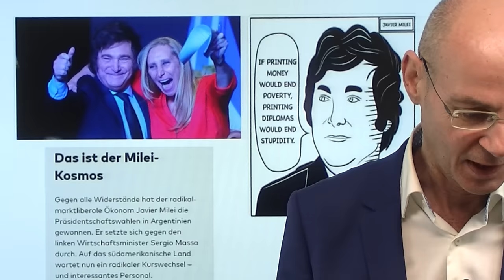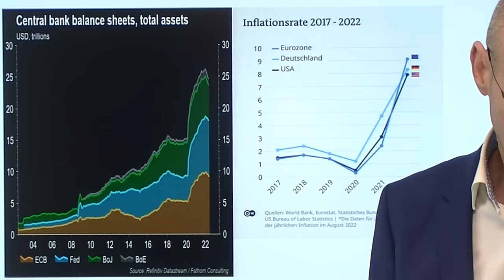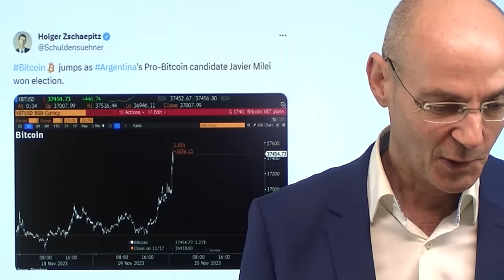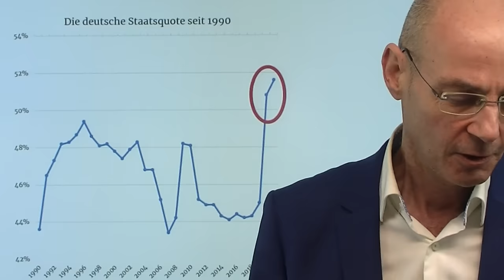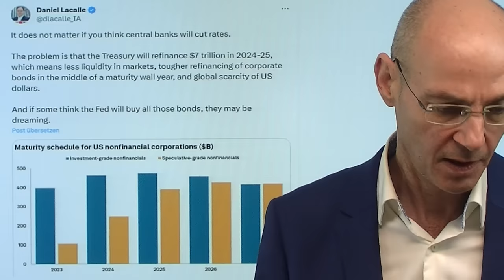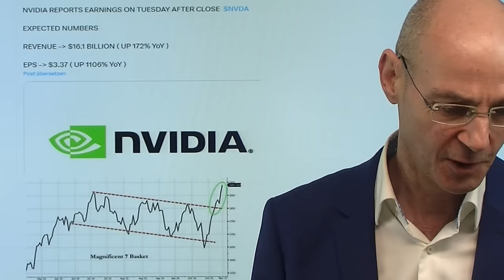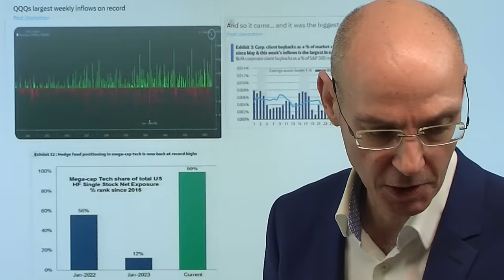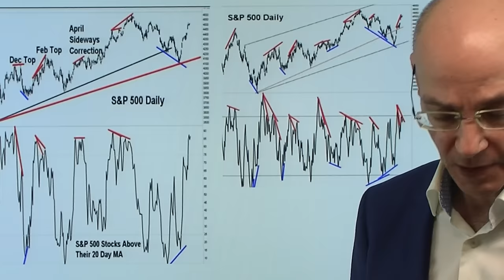Argentinien: Milei-Sieg - Gefahr für Fed und EZB-Notenbanken-Sozialismus?Videeoausblick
Hinweise aus Video:

1. S&P 500: Kommen jetzt steuerlich bedingte Verkäufe?

2. Argentinien wählt Anarcho Milei zum Präsidenten – spannendes Finanz-Experiment

Der Sieg von Milei in Argentinien ist ein überaus interessantes Eregnis, denn er ist eine Gefahr für den Notenbanken-Sozialismus - also für das seit einigen Jahren in westlichen Ländern dominierende System einer versuchten Lenkung der Wirtschaft mittels der Geldpolitik durch die Fed oder die EZB. Insofern ist Milei gefährlich für die Notenbanken  - denn wenn er in Argentinien erfolgreich sein sollte, würde das die Zentralbanken wie die Fed und die EZB infrage stellen. Denn faktisch drucken die Notenbanken Geld, um einen ausufernden (Sozial-)Staat zu finanzieren - während gleichzeitig die Staastquote immer weiter ansteigt und der Staat immer mehr Geld ausgibt. Die Notenbanken sind die neuen Planungs-Behörden - eine Erbe des realen Sozialismus. Nun hat ein durch den Sozialismus geschundenes Land wie Argentinien die Chance, einen anderen Weg zu gehen..